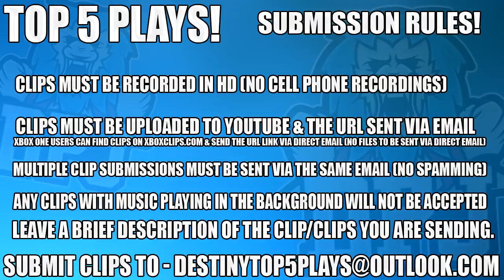Destiny 2 - INSANE 00:01 Whisper Of The Worm CLUTCH! - Top 5 WTF, Epic Plays & Lucky Moments / Ep 59